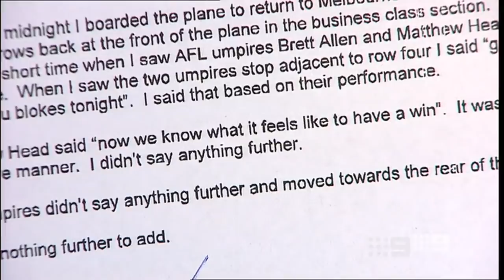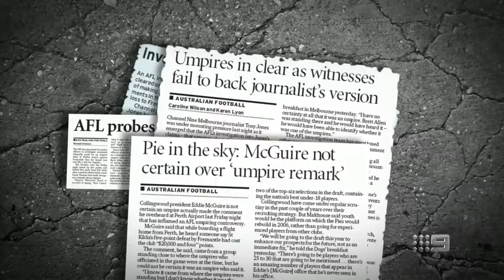Eddie McGuire gets grilled over 'Whispers In The Sky' - Footy Classified | Footy on Nine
Eddie McGuire is challenged by Caroline Wilson over his version of events in the infamous 'Whispers In The Sky' saga.